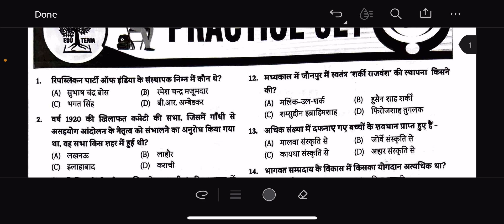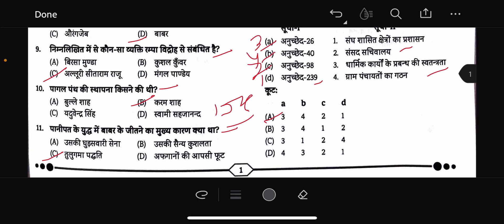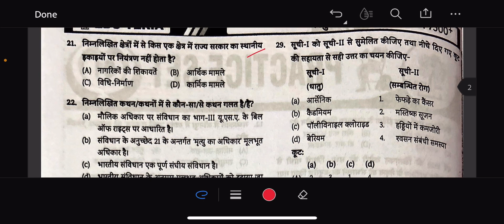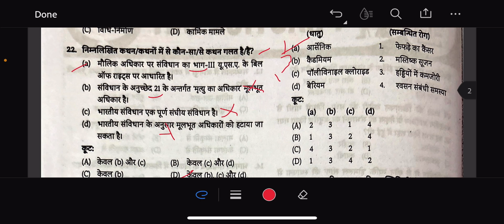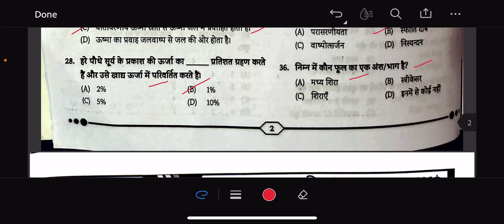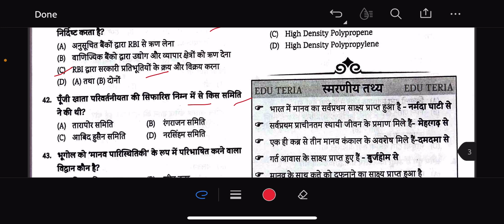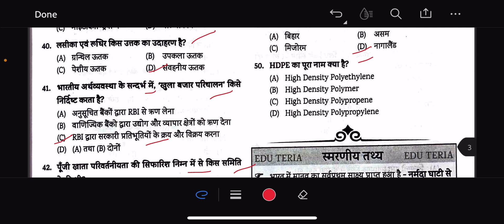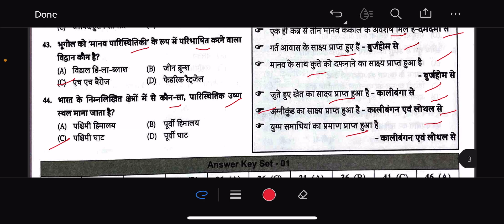Eduteria 7500+ Mcq set-1||70th Bpsc|| Bilingual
Eduteria 7500 Mcq set-1
Bilingual set